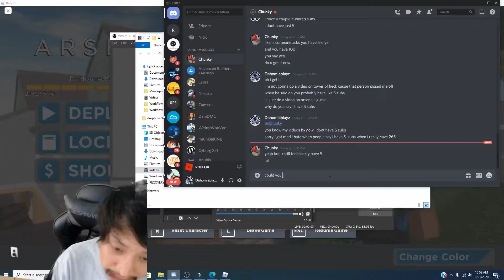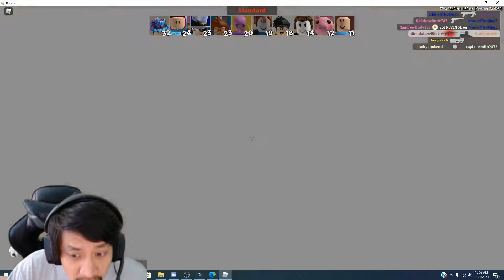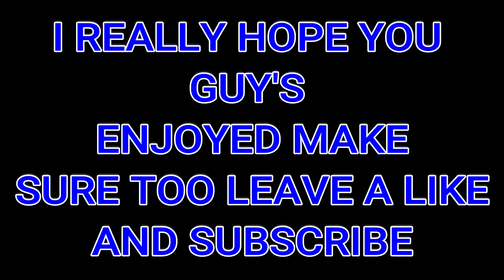Arsenal Compilation #1 (Roblox)